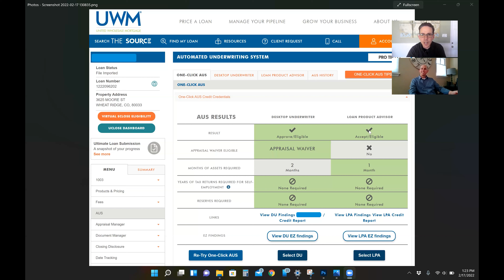Colorado Mortgages: What is Automated Underwrite or Desktop Underwriting?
Colorado Mortgages: What is Automated Underwrite or Desktop Underwriting? What are appraisal waivers? How can we help Realtors close faster?